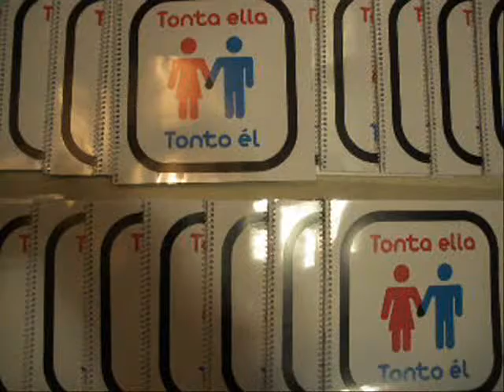Cristina Urgel & Canco Rodríguez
Cristina Urgel y Canco Rodríguez presentan su obra "Tonta ella , Tonto él "